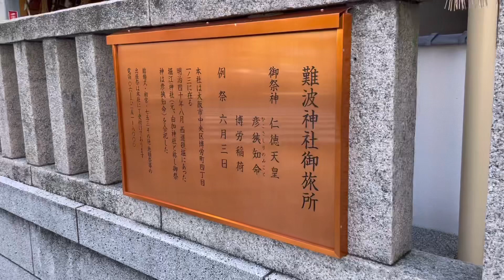【神社仏閣めぐり】大阪・難波神社御旅所 街中に建つ神社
大阪府大阪市の難波神社御旅所です。
街中に建つ神社です。
御旅所は神様が休憩される場所との事です。